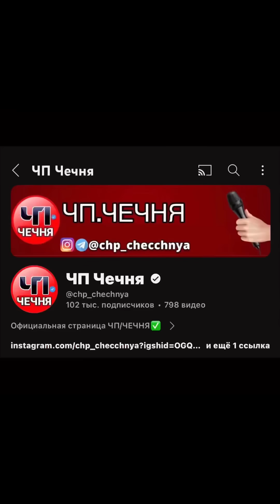❗️🗣️Обращение к Чеченским блогерам!